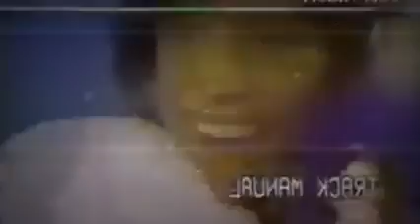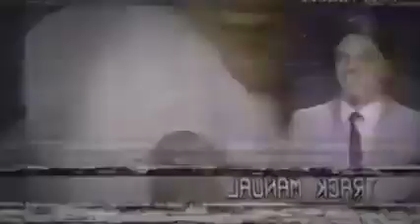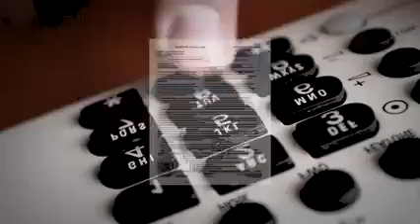qe le paso a marcela?